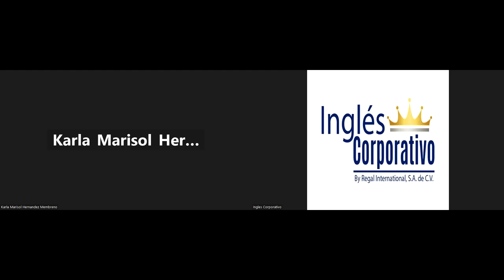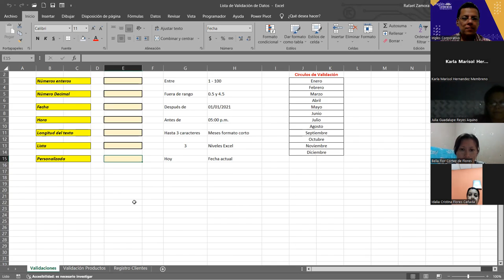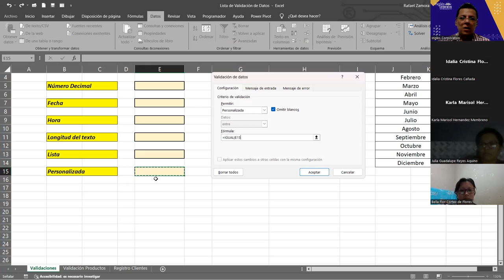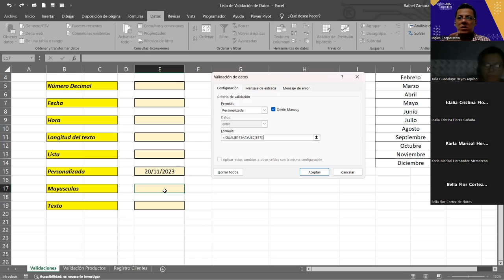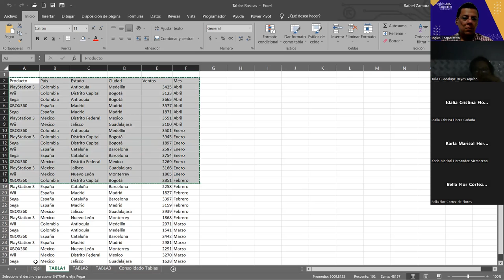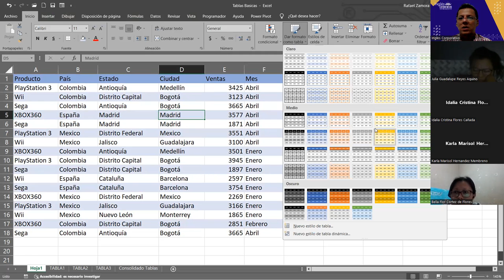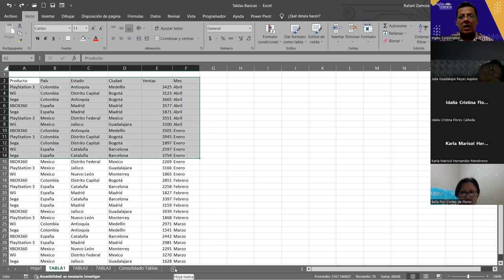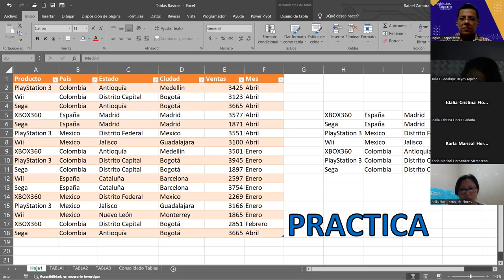SESION 13 20/11/2023 EXB-02-7-8-PM-11-2023 ZAMORA- Tablas Básicas